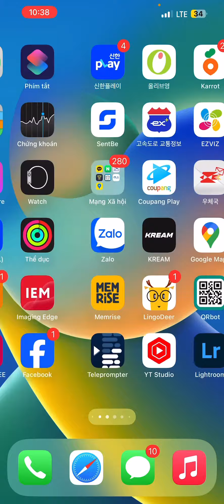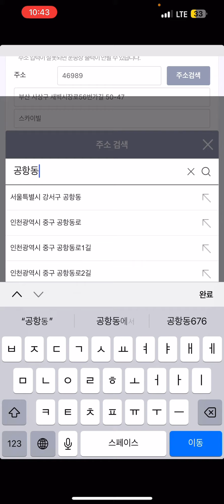Hướng dẫn gửi hàng ở Hàn Quốc mà không cần ra bưu điện, nhân viên sẽ tự đến lấy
💵 Tham gia hội viên kênh là cách ủng hộ, tạo động lực cho mình tạo ra nhiều video gởi đến mọi người

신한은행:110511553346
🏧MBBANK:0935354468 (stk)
NGUYEN PHU QUANG
❤️Bấm “CẢM ƠN “ ở dưới mỗi video cũng là cách!

Dưới đây là tài liệu, giáo trình EPS-TOPPIK XKLD HÀN QUỐC/